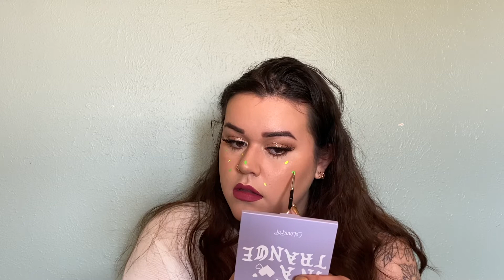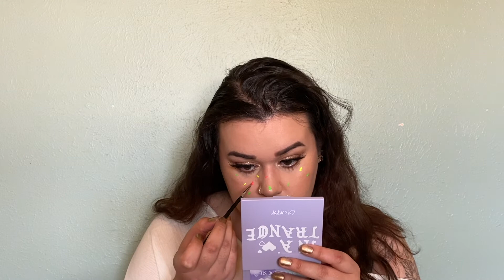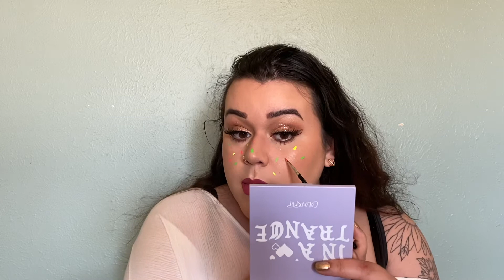25 LESSONS FOR 25 YEARS // BIRTHDAY CAKE MAKEUP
Thanks everyone for checking out this video! I'll be returning to my more normal content next week but let me know if you like videos like this and I can do more in the future! Thanks for all of your love and support. 25 is going to be a great year!

xoxo
Charity

-PRODUCTS-

EYES
Eyeshadow: Tati Beauty Textured Neutrals Vol I Palette
Mascara: TooFaced Better Than Sex
Lashes: Colourpop falsies in the style Queenie

FACE
Primer: Cover FX Gripping Primer
Foundation: TooFaced Born This Way in Nude
Concealer: Tarte Shape Tape in Light Neutral
Powder: Coty Airspun Translucent Loose Face Powder (NOT CRUELTY FREE)
Bronzer: Hanalei Bronzer
Blush: Ofra Cosmetics x Madison Miller blush in Ollie Need Is Love
Highlight: Ofra Cosmetics highlight in Rodeo Drive
Freckles: Anastasia Beverly Hills Electric Cake Liners
Setting Spray: Morphe Continuous Setting Mist

LIPS
Lip liner and liquid lipstick: Huda Beauty Trophy Wife

-TOOLS-

Sponge: JUNO & Co Microfiber Velvet Sponge
Eye brushes: F.A.R.A.H. 35E, Morphe blending brushes, Anastasia Beverly Hills A28 Pro
Face brushes: various brushes from Amazon, Mōda Pro BMX 265 Glow Brush